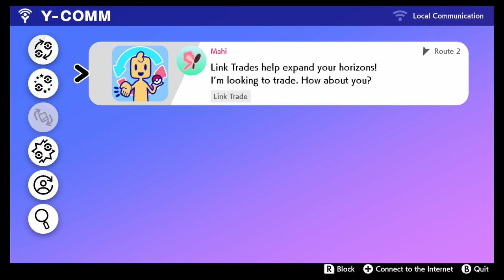Pokemon Sword Playthrough Part 4 No Commentary